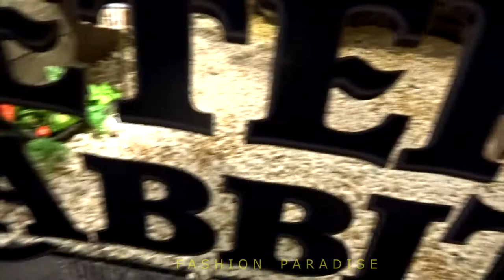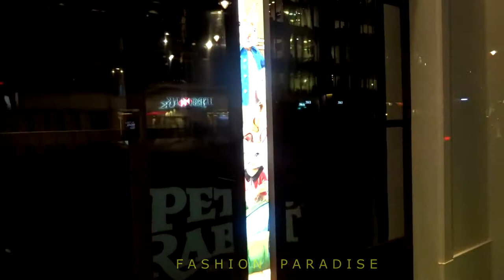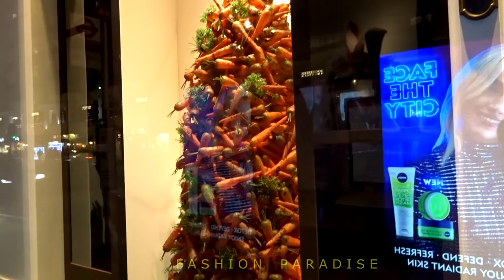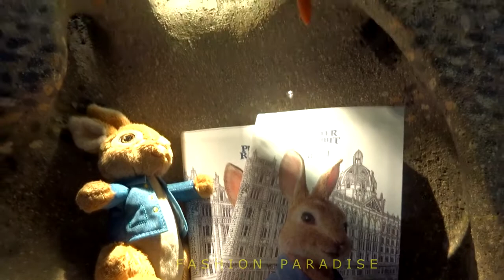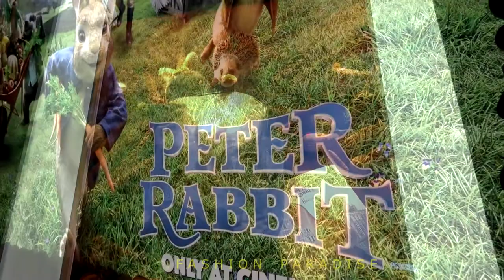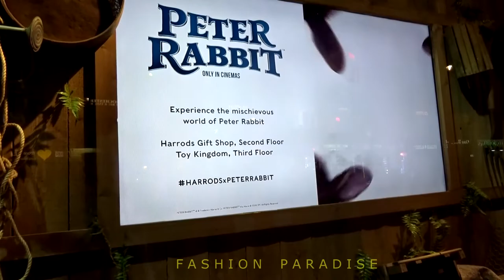👍 Harrods Window Display | London Store | Peter The Rabbit | Easter Movie 2018 | Walkthrough HD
Harrods Window Display  | London Store | Peter The Rabbit | Easter Movie 2018